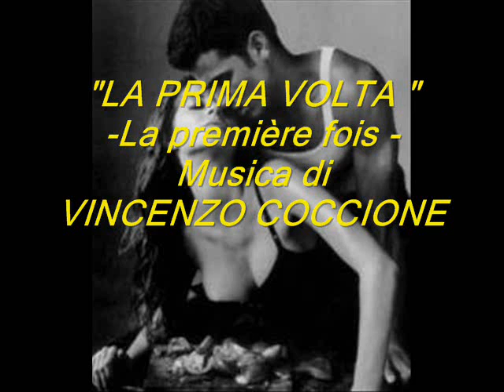" LA PRIMA VOLTA - La première fois " - Musica di VINCENZO COCCIONE